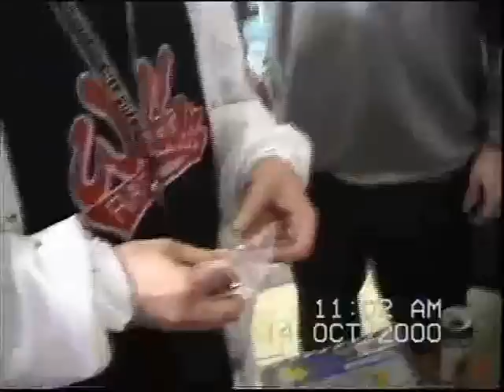Eko Fresh's Jam Retro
Neues Eko Fresh Album "Deutscher Traum" JETZT vorbestellen!

Eko Fresh's Jam Retro (2000)